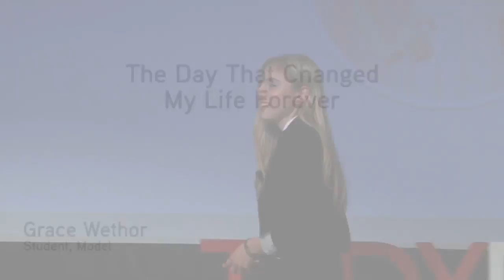Grace Wethor - TED Talk (The Day That Changed My Life Forever)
Grace Wethor speaks about her life-changing diagnosis and the ways she chose to alter her future and follow her dreams.

Grace Wethor is a 15 year-old actress and model based in Los Angeles, CA. When Grace isn’t working on set, she is busy with schoolwork; Grace is currently a freshman and is homeschooled. Outside of acting and modeling, Grace is an advocate for pediatric brain tumors; after being diagnosed at age 13. At such a young age, Grace has developed a unique eye and authentic style which has led her to be very creative and work hard at perfecting her craft. In addition, Grace is a Teen Vogue It Girl, a Pediatric Brain Tumor Foundation spokesperson, and has recently teamed up with The Project For Girls; a platform to empower young girls to be their true selves. With a great passion and dedication to her work, she has inspired many other adolescents to pursue their individual dreams in spite of perceived setbacks.